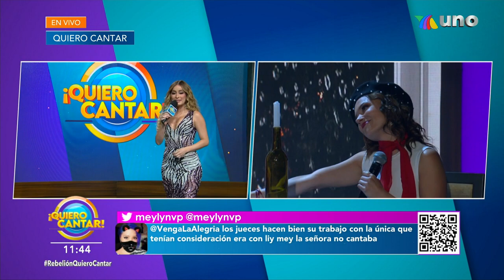Tabata interpretó 'Las mil y una noches' sin esfuerzo en coreografía. | Venga La Alegría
Los jueces habían pedido que interpretara un tema más tranquilo sin necesidad de baile para mejorar su canto y así lo hizo.